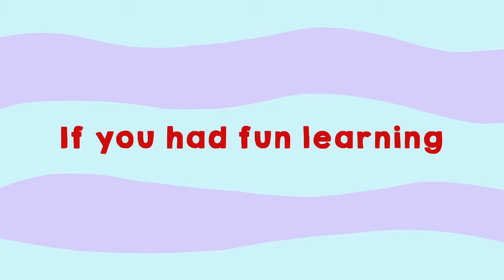The Story of Diwali | Deepavali | Stories for Kids | Kutuki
Diwali is here and Kutu & Ki are excited to celebrate the festival of lights this year 2022

But they are curious to know more about the festival of lights, gifts and sweets.

Here's The Story of Diwali - a fun journey through the history and significance of Diwali with Kutu & Ki.

Happy Diwali from our family to yours!

Intro 0:00
Story 0:14
Outro 2:35

About Kutuki

Kutuki is India's no.1 Preschool Learning App made by teachers for children between 2-7 years.

On Kutuki, a curious boy, Kutu,  an adventurous girl, Ki and Minku & their pet haathi will be your preschooler's learning saathis.

With Kutu, Ki and Minku by your preschooler's side explore fun nursery rhymes and magical stories through which your preschooler will learn about letters, phonics, numbers, life lessons, healthy habits, colours, S.T.E.M, animals and so much more.

Kutuki also provides Comprehensive Online preschool program with India's best preschool experts for children between 3-8 years.